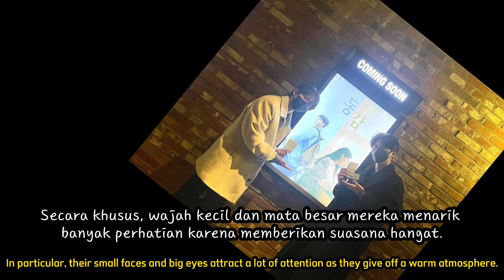Kombinasi Visual Park Bo Gum Dan Siwan Tuai Decak Kagum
yeo jin goo
cho yi hyun
ditto
movie ditto
k movie ditto
kmovie Ditto
spoiler kmovie Ditto
trailer kmovie Ditto
preview kmovie Ditto
sinopsis kmovie Ditto
yeo jin goo ditto
cho yi hyun ditto
na in woo ditto
kim hye yoon ditto
im siwan
lim siwan
lim siwang
kdrama list im siwan
park bo gum
kdrama list park bo gum
park bo gum update